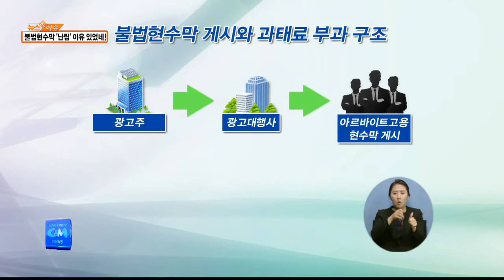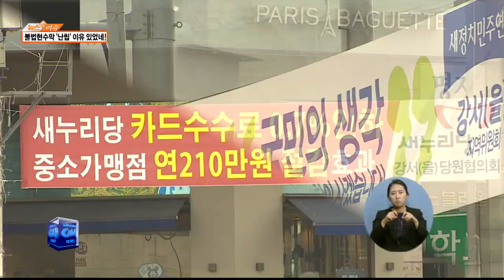(씨앤앰뉴스)불법현수막 '난립' 이유 있었네!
【 앵커멘트 】
네, 이렇게 현수막 철거가  논란되는 것은
도시 미관을 해치는 것은 물론
이제는 시민들의 안전까지 위협하고 있기
때문인데요.
그런데 이렇게 단속을 하고 또 해도
현수막이 난립하는 또 다른 이유가 있었습니다.
천서연 기자의 보돕니다.

【 VCR 】
오후 6시가 지난 시각
강서구 방화동의 한 삼거립니다.

남성 두 명이 펜스에 현수막을 고정합니다.

단속 공무원들이 퇴근한 시간을 틈타
현수막을 붙이는 것.

최근에는 일련번호까지 붙여가며
불법현수막이 내걸리고 있습니다.

【 INT 】
김종수
주무관 / 송파구청 주택관리과

【 VCR 】
송파구의 경우
불법 현수막 한 개당 부과하는 과태로는
28만원.

하루에 18장을 내거나
수백장을 내거나 부과하는 과태료는
최대 500만원인 것입니다.

【 STU 】
더 쉽게 설명해 드리겠습니다.
똑 같은 내용의 현수막인데요.
하루에 이만큼 내걸어서 단속되나,
여기 이만큼 내걸어서 단속되나
내는 돈은 500만원으로 동일하다는 겁니다.

【 VCR 】
그러니 떼면 붙이고, 또 떼면 또 다시
붙이는 악순환이 이어지고 있는 것.
불법현수막이 난무하는 이윱니다.

상황이 이렇다보니
일선에선 과태료를 높여야 한다는 등의
법 개정이 필요하다는 볼멘소리가

【 녹취 】
00구청 관계자

(과태료) 상향조정을 좀 해달라 폐기가 안되면은... 시에서도 행자부에 연락하는데 잘 안돼요. 이게 근본적인게 바뀌지 않는한 이사람들이
악용하니까

【 VCR 】
그렇다면,
부과된 과태료는 잘 걷히고 있는 걸까?

【 C.G. 】
서울시 자료를 살펴보면
올 상반기 불법 현수막 과태료 납부율은
40퍼센트. 14퍼센트만 걷히는 자치구도
있습니다.
【 C.G. 】

【 VCR 】
과태료를 걷지 못하고 있는 이유 역시
따로 있었습니다.

【 C.G. 】
광고주는 광고대행사를 통해
현수막을 붙이는데,
과태료의 경우 광고대행사에 고지됩니다.

영세한 광고대행사는
과태료를 체납하거나 아예 폐업하는 방식으로
과태료 납부를 피하고 있는 것입니다.
【 C.G. 】

【 전화녹취 】
현수막 게시 대행사

금요일 같은 경우는 토,일요일까지 가잖아요
공무원 쉬니까 금요일날 많이해요.
걸어드리는거는 칠천원이에요.

【 VCR 】
활개를 치는 광고 현수막과
홍보할 자유가 보장됐다며 내거는 정당현수막.
여기에 암묵적으로 허용되는 관공서
현수막까지...

솜방망이 처벌과 악용, 그리고 편법 속에서
떼면 붙이고, 또 떼면 또 다시 붙이는
불법현수막을 둘러싼 숨박꼭질은
지금도 계속되고 있습니다.

씨앤앰 뉴스 천서연 입니다.